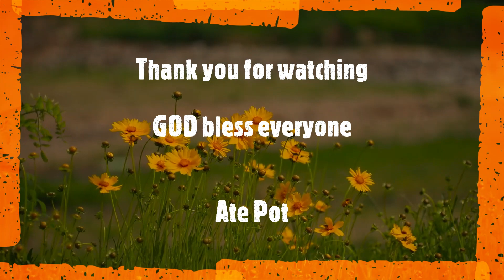Matthew Chapter 11 (KJV)